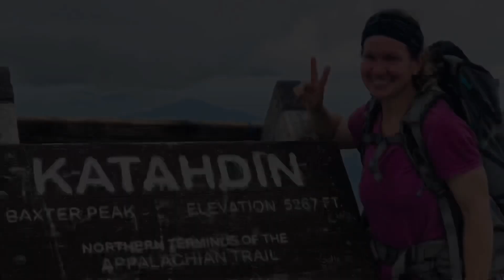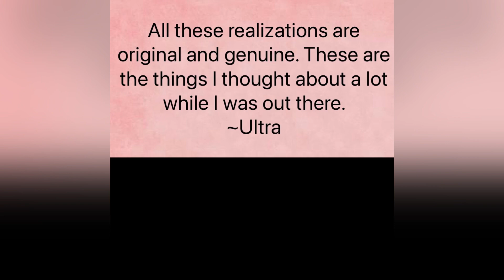What I LEARNED & DISCOVERED on the Appalachian Trail when I thru-hiked. Advice & Concepts 💜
This video is one that is special to me. It is a compilation of the many concepts I learned while out on the Appalachian Trail in 2018. Enjoy!!

Thank you for viewing my channel! Hope you are able to find some useful information. I’ll be posting videos about ultra-running, long-distance hiking, and more.

Running-Thru

About my Appalachian Trail thru-hike in 2018 in preparation for the Triple Crown of 200’s. I did the three 200 mile distance races right after finishing the AT. This book tells the story of how the journey went.

Ultra-Marathon Runner – with a Side of Love

This book is all about 12 different 100-mile races I completed as well as the polyamorous love story we lived. It’s a long-distance running love story.

Create your own adventure!